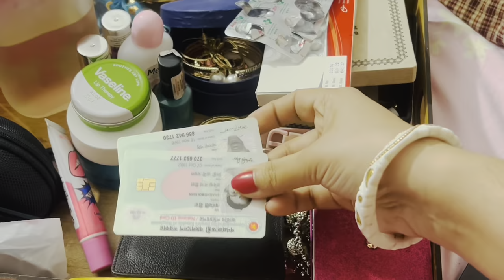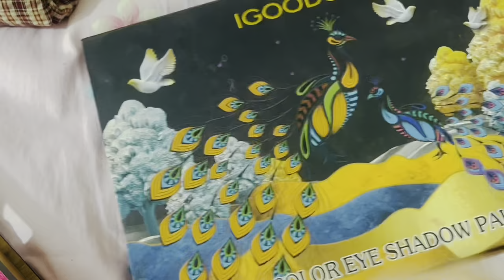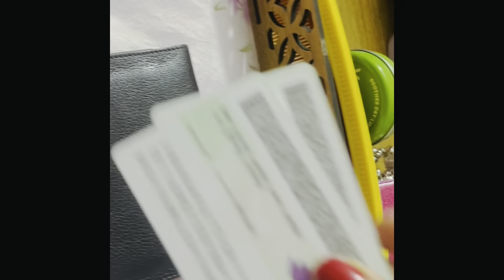packing for cox's bazar tour2022।travel bag organisation।কক্সবাজার যাওয়ার জন্য ব্যাগ গুছাইdaily vlog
follow_me : Swarnomoi’s Lifestyle